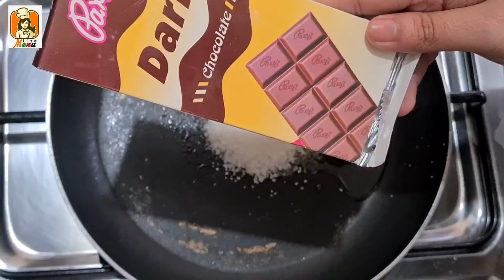Chocolate popcorn recipe | How to make popcorn at home | valentine's Idea | Quick & easy by menulite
How to make popcorn at home with delicious chocolate try this recipes on valentine's Day or movie night surprise your partner watch my video step by step